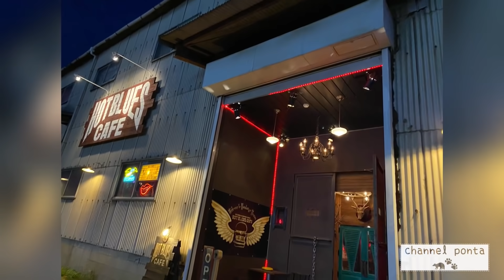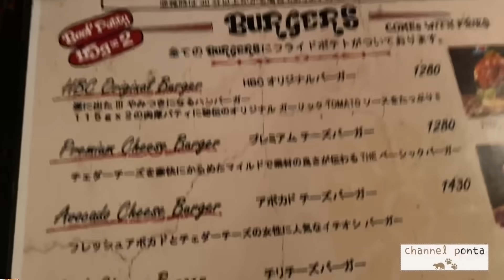【トラック運転手】休日なにしてるの？家族のためにがんばろー💪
こんにちは😊
主婦トラック運転手ぽん太くんです(o´∀｀o)

今回はゆるゆる～と
運転手の休日です✨
息子の誕生日🐤久々にお出かけしました😊

私が働く理由は大好きな家族のためです😊👍

今回訪れた場所はこちら

遊園地
「みろくの里」

BIGハンバーガー
「Hot blues Cafe」

温泉
「湯の華温泉」

ぽん太Twitter↓↓↓随時更新中❤来てね！
(ぽん太グッズはTwitterから購入可)

Instagramしてます✩.*˚
(✌'ω' ✌)急にレア配信‪w👍

ちゃんねる登録者様1万人記念ステッカー
109枚配りますキャンペーンまだまだ受付中です

ご自身の住所を記載した封筒を同封の上
下記住所宛に送ってください😃

メッセージなど書いてくれたらさらに
嬉しいです( ⸝⸝ᵒ̴̶̷᷄໐ᵒ̴̶̷᷅⸝⸝ )

↓↓プレゼント,お手紙↓↓
〒171-0022
東京都豊島区南池袋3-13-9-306
｢ちゃんねるぽん太くん｣宛

冷蔵品、生物、危険物等受付しておりません🙏
着払いも受取不可です(*' ')*, ,)ﾍﾟｺﾘ